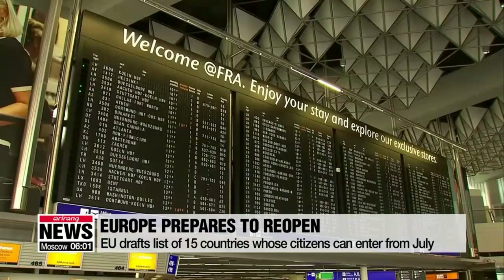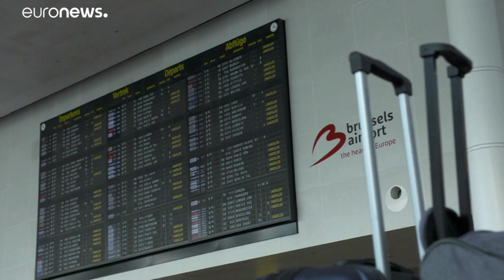#1 О ПЕРЕЕЗДЕ И ЖИЗНИ ЗА ГРАНИЦЕЙ/ США КАЗАХСТАН УКРАИНА РФ КЫРГЫЗСТАН УЗБЕКИСТАН ОСТАЮТСЯ ДОМА